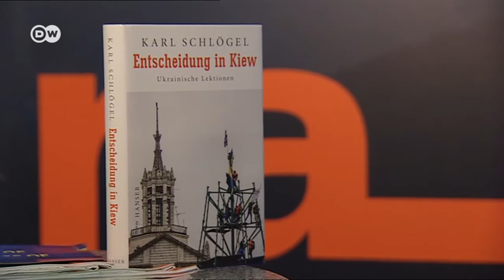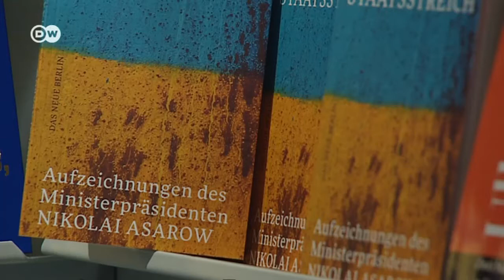Книжковий ярмарок у Франкфурті: що почитати про Україну та Росію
Конфлікт між Україною та Росією став однією з найважливіших тем на ярмарку в Франкфурті. Про книжкові новинки – репортаж DW.